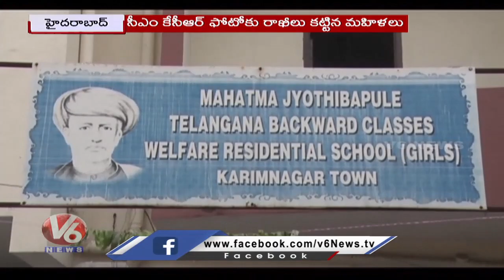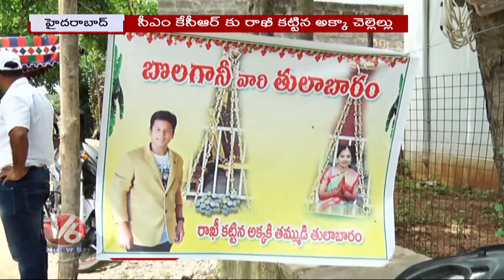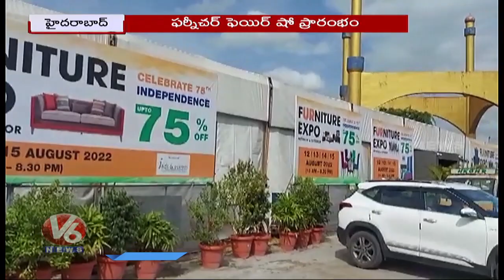Raksha Bandhan Celebrations 2022 | Tiranga Rally | Drugs Supplying Gang Arrest| V6 Hamara Hyderabad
Todays Hamara Hyderabad Is About Raksha Bandhan Celebrations 2022 | Tiranga Rally | Drugs Supplying Gang Arrest | Public Face Problems With RTC Buses